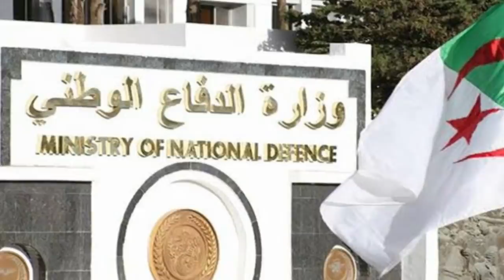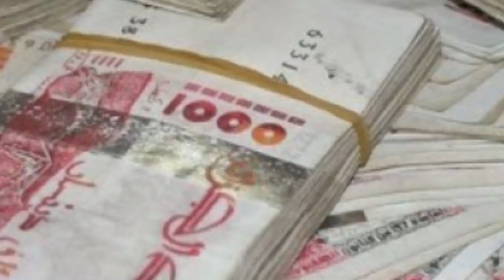Algérie: Commission d’enquête pour débusquer les personnalités qui voulaient imposer Mihoubi !!!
Les faits sont gravissimes et le travail de cette commission d’enquête ne fait que commencer. Les prochains jours réservent de nombreuses surprises et des rebondissements majeurs qui vont changer le paysage politique en Algérie.